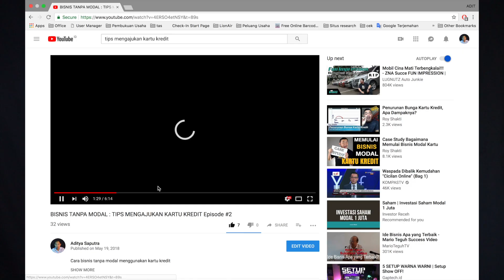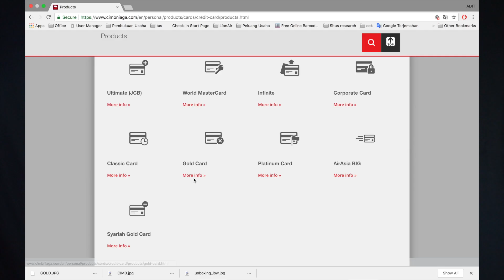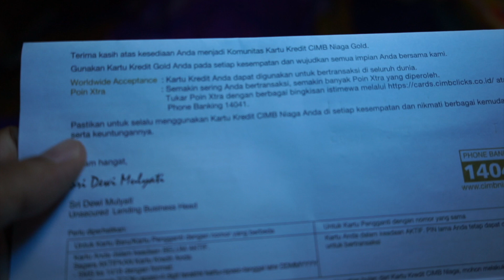Kartu Kredit Sebagai Modal Usaha - Unboxing Episode #3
Yakin kl kita niat usaha pasti akan ada jalan